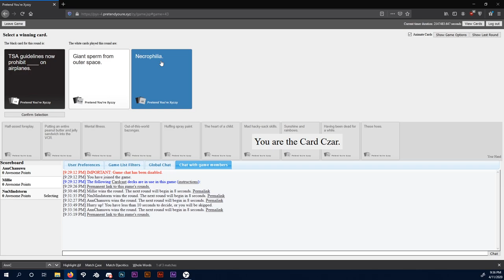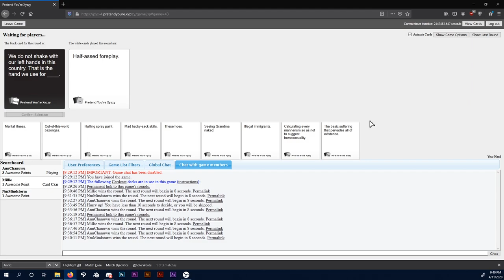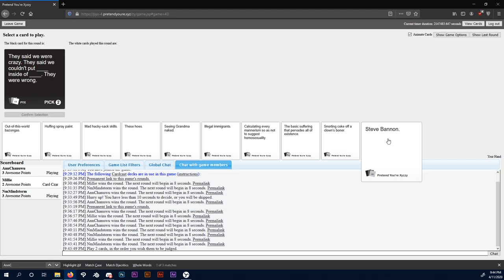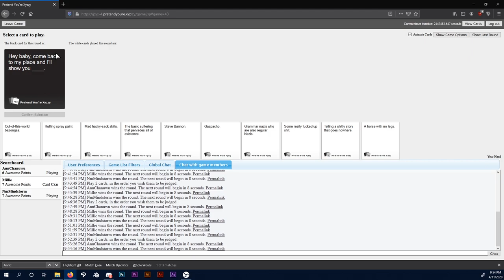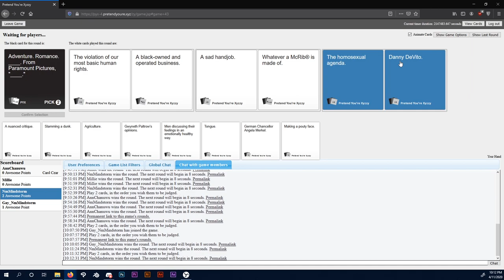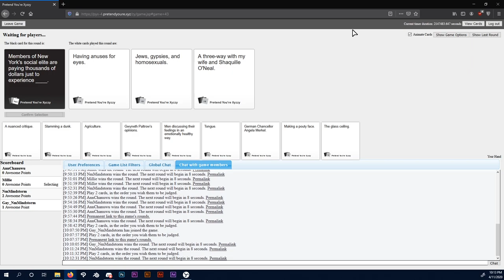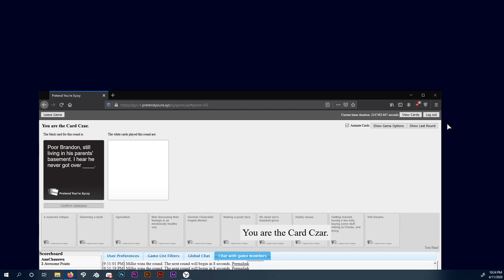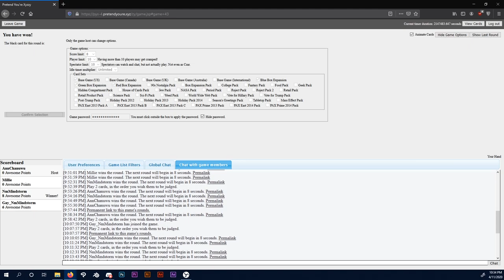Card Against Hoomanity